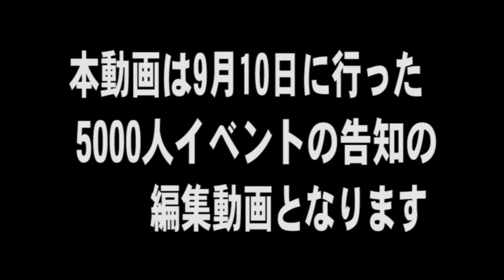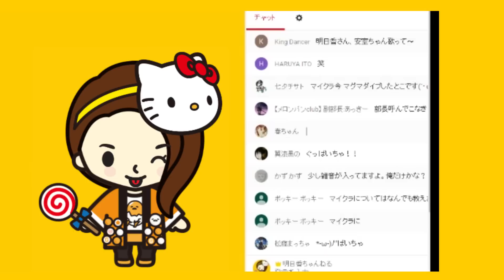【祝】チャンネル登録者5,000人のイベント告知で～す♪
登録者5000人イベントはこちらです↓

コメント返し＆プレゼント抽選を9月18日（日）生放送でします！

コメント返しは、生放送に参加できない方もいると思うので
本動画のコメント欄にてコメントを受け付けます♪（9月15日19時締切）

全てのコメントにお返すことができないかもしれません。予めご了承ください。
内容はなんでも構いませんし、〇〇のモノマネやって！みたいなことでもOKです

続いてプレゼントについてです。

プレゼントは２種類！
①横浜の名産品＆メッセージカード　10名様
②明日香から視聴者さんへコースを作ってプレゼント　3名様

こちらは抽選とさせて頂きます！
参加希望の方は『どちらのプレゼントがほしいか』必ずお書きください！！

生放送に参加できなくてもOKです！